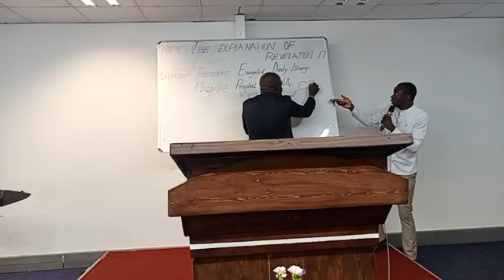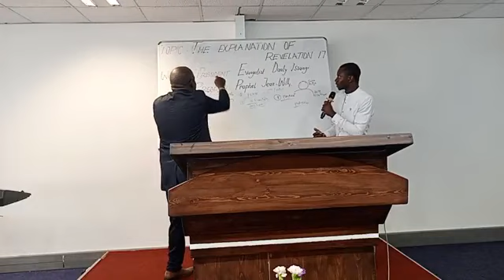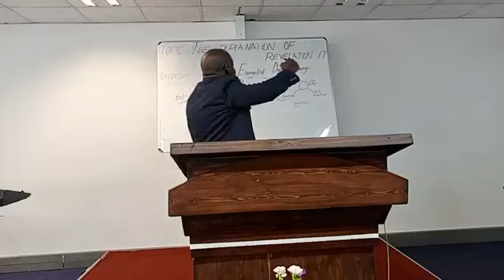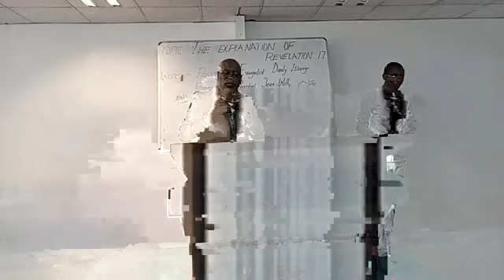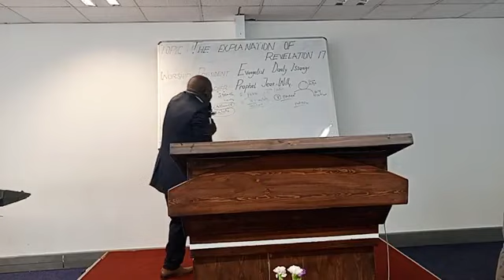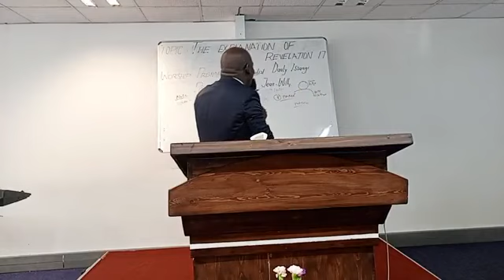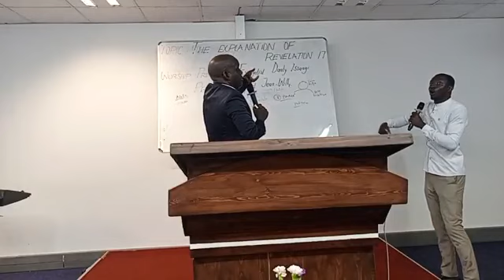la lumière sur apocalypse 17( parure)